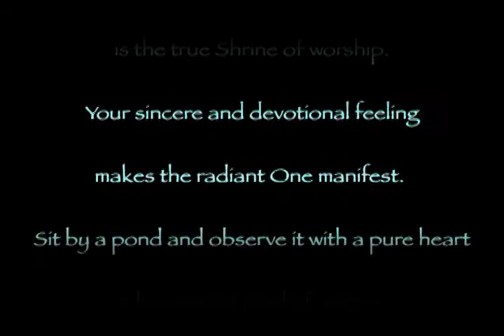Heartjewel Meditation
Dedicatied to the True Guru located in the Heart Jewel.
"The Heart is the Hub of all Sacred Places, go there and Roam" Nityananda